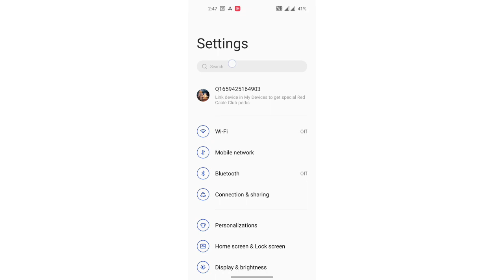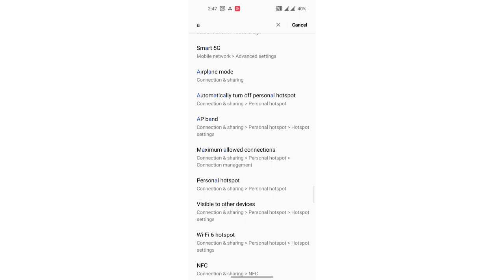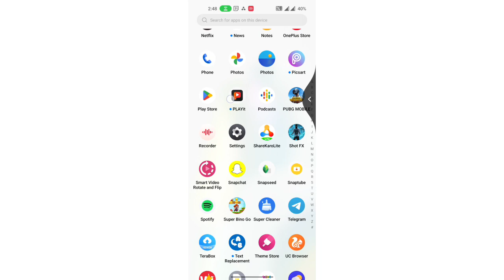mobile setting personal Hotspot ke ko on kaise kare OnePlus N20 5G , mobile setting OnePlus N20 5G